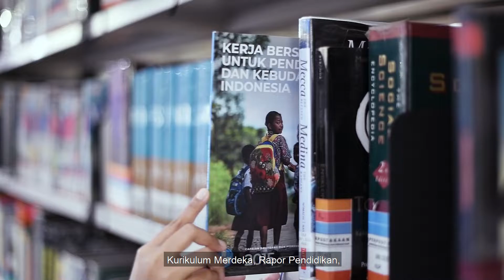Selamat Idulfitri 1443 Hijriah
Seluruh upaya tersebut kami lakukan dengan sepenuh hati demi pendidikan Indonesia yang lebih inklusif dan berkualitas.

Semoga berlalunya bulan Ramadan mampu melatih kita menjadi pribadi yang lebih bertakwa dan berakhlak mulia.

Selamat Idulfitri 1 Syawal 1443 Hijriah, mohon maaf lahir dan batin.
Serentak Bergerak, Wujudkan Merdeka Belajar!